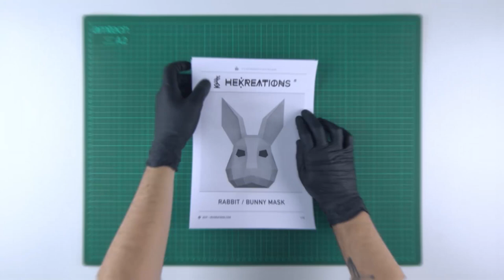How to make a Bunny / Rabbit Mask with Paper or Cardboard | DIY Printable Template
In this video we will show you how to make a Bunny Mask (or Rabbit Mask) with paper or cardboard for adults and kids thanks to our printable template.

You will have a great time with this craft and you will be amazed to see how from simple black lines printed on paper you are able to assemble a 3D bunny mask (or 3D rabbit mask) in geometric or polygonal shape with your own hands in a matter of minutes from home.

Use our pattern to build an original and sustainable costume that will catch everyone's attention at that party, event (like Halloween or Carnival), music video or photoshoot!

🌲 For every mask you buy, we plant a tree!
🤔 Do you have any questions?
✍ Can’t find the answer you were looking for? Let us know!

⚡ Our designs are protected by copyright and are intended for personal use only.

⏰ Timestamps:
00:00 - Introduction - Get the PDF and print the template!
00:09 - Cut the pieces along the solid lines with a pair of scissors
00:37 - Fold the pieces along the dashed lines with a ruler
01:02 - Assemble the mask using glue stick or double-sided tape
01:58 - Customize the mask to your liking with spray paint or acrylic paint
02:02 - Enjoy the final result!